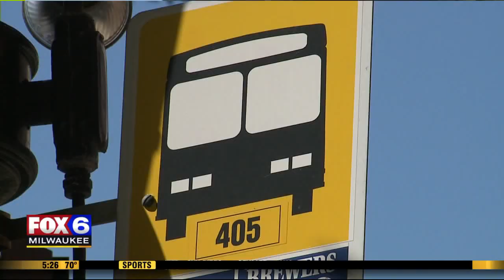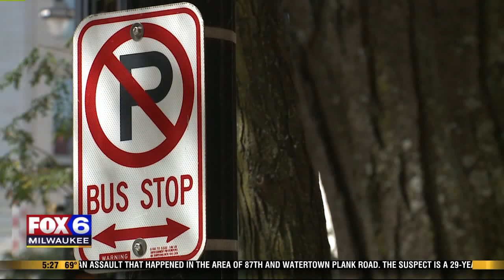Bus Fare Enforcement Stirs Controversy Between MCTS, County Supervisor